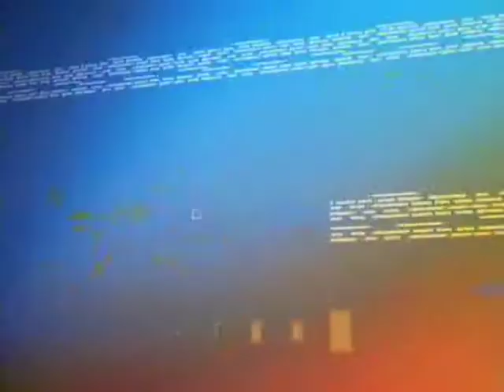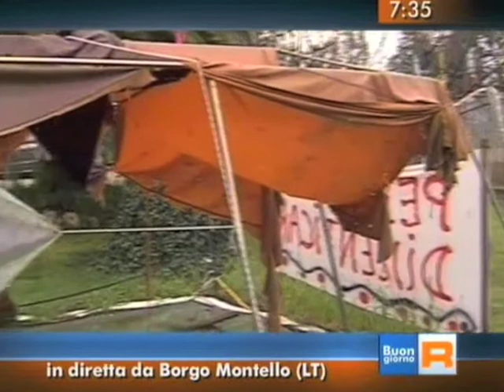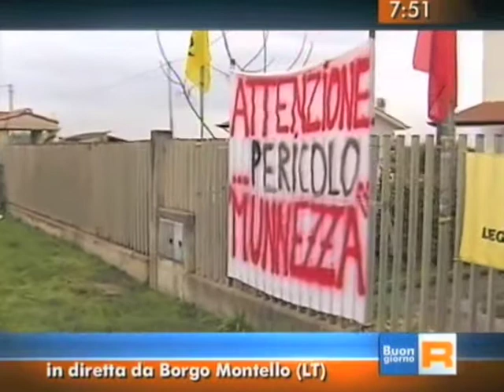Ancora sulla discarica della camorra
La discarica di Borgo Montello.
Estratto da TGR Buongiorno del 6 marzo 2012